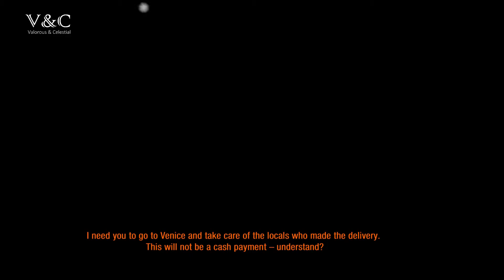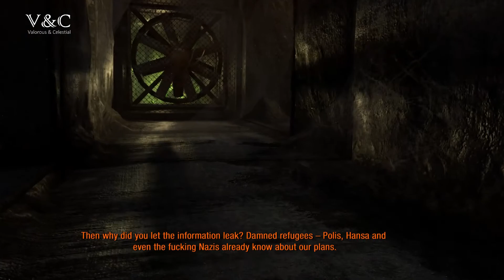Metro Last Light Redux - Remastered - Part 7 - Levels : Bolshoi • Korbut - Let's Play 2020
“Our short visit to Dead Moscow, the phantom of the past, is over. Pavel and I helped each other out again and are returning down to the Metro as real partners now. You can't survive the wastelands any other way. But now ahead of us lies a populated station, the Theater. It's very close to Polis. If Pavel manages to lead me through the Red Line guard posts, I'll be home in less than an hour.„
— Level description

Bolshoi is the tenth level of Metro: Last Light.

“That was so stupid of me. I bought that talk of friendship, the stupid musketeer saying...just you wait...I will get even. I wonder, though, why did Pavel go through the trouble of trapping me?„
— Level description

Korbut is the eleventh level of Metro: Last Light.

In this level, Artyom is held captive and interrogated by the Red Line secretary general Maxim Moskvin and general Korbut.